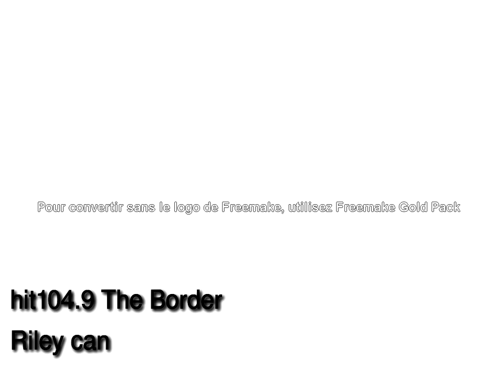26/04/18 - Samantha Jade - Riley-Rose & Seamus - 104.9 Hit The Border - Albury